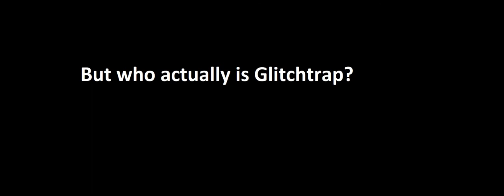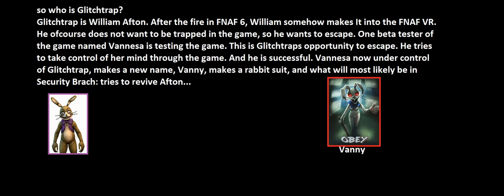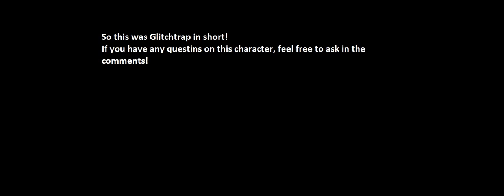WHO IS Glitchtrap? FNAF VR explained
Today I will try to explain to you who is Glitchtrap From FNAF VR in short!